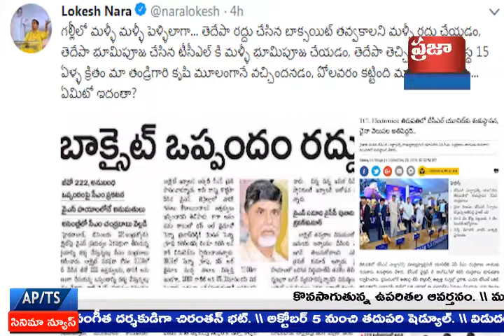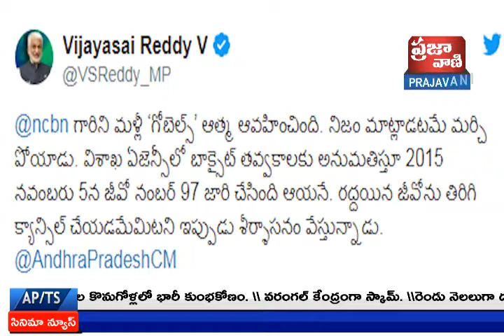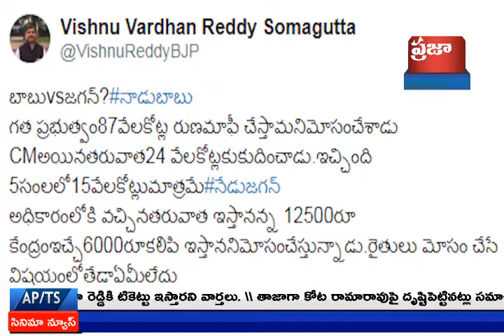27 SEPTEMBER 2019 | 07:35 PM | PRAJAVANI TV NEWS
YV SUBBA REDDY, RAJNATH SINGH, BALA KRISHNA, TDP MLC ASHOK BABU, IMRAN KHAN, NARA LOKESH, NASA TWEET ON VIKRAM LANDER, KUNA RAVI KUMAR, VIJAY SAI REDDY, CHANDRABABU NAIDU, SYE RAA EVENT IN BANGALORE, SOMUGUTTA VISHNU VARDHAN REDDY, CBI DELHI, HYDERABAD TRAFFIC POLICE, NATIONAL GREEN TRIBUNAL ON POLAVARAM PROJECT, SHARAD PAWAR